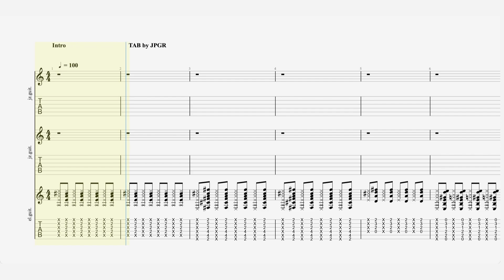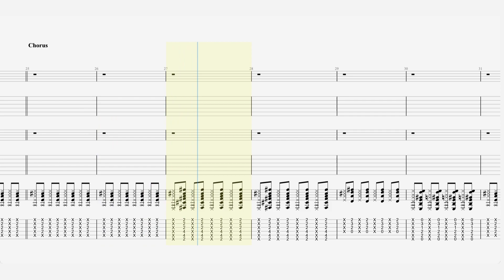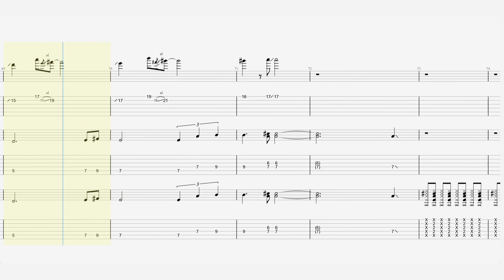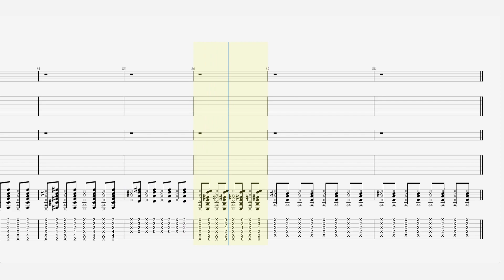John Lennon - “Stand by Me” - Guitar Tab ♬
John Lennon - Stand by Me